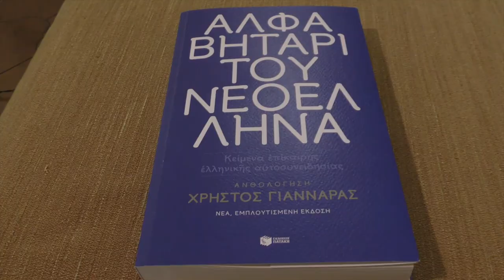«Αλφαβητάρι του Νεοέλληνα»: Xρήστος Γιανναράς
Αφού finis Graeciae γιατί το  «Αλφαβητάρι του Νεοέλληνα» ρωτά ο Θεόδωρος Παντούλας τον Χρήστο Γιανναρά.
Ποια τα κριτήρια ανθολόγησης γιατί δεν συμπεριλήφθησαν οι: Κωστής Παλαμάς,  Σωτήρης Σόρογκας,  Ν.Γ. Πεντζίκης και  Νίκος Καζαντζάκης;